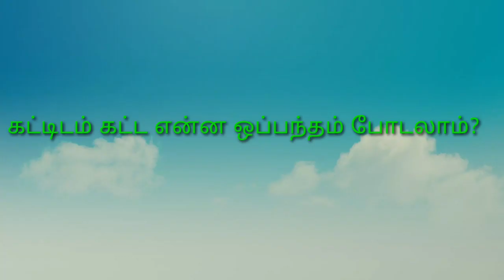கட்டிடம் கட்ட என்ன ஒப்பந்தம் போடலாம்?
1. Engineerக்கு கொடுக்கலாமா ?
2. Labour Contract கொடுக்கலாமா?